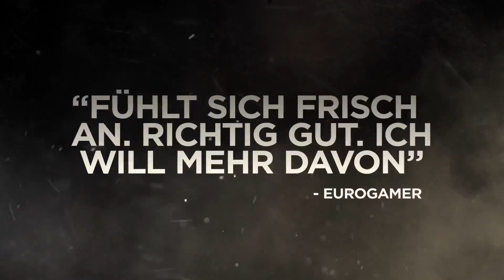Call of Duty Advanced Warfare - Power Changes Everything Trailer [DE]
Call of Duty Advanced Warfare - Power Changes Everything Trailer [DE]. Power changes everything" heißt es bei Call of Duty: Advanced Warfare überall - von der Einzelspieler-Kampagne mit den privaten Militärcorporations bis hin zu den innovativen Exoskelett-Aktionen im Multiplayer. Sehen Sie, wieso Call of Duty: Advanced Warfare das wohl beste Komplettpaket ist, inklusive der Weltpremiere des 4-Spieler-Koop-Modus: Exo-Überlebenskampf.

Day Zero vorbestellen und Vorab-Spielzugang sichern!